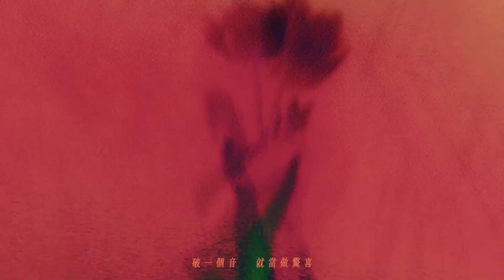彭佳慧 Julia Peng《太難唱了 Delusions》MV 幕後花絮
人生的難 唱歌的難 難說的難 難唱的難
很多部份的難都在這首歌和 MV 裡就對啦！
希望有機會聽到 Julia 和裘德合唱這首歌